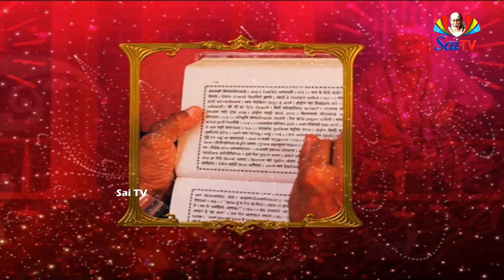సాయి గురుకులం // Sai Gurukulam EP 300 Pa 01